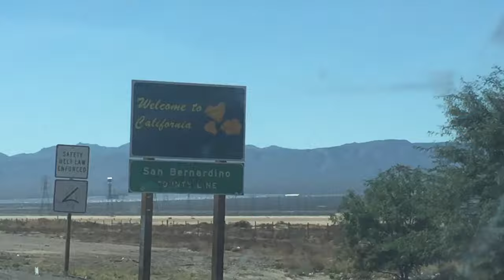The Drive West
In October, I moved out to California.

I had no idea what to expect, or if anything would work out.  No solid plans, no connections, no place to live.

I can now say for certain: this has been a decision I will never regret.

Say Hello!